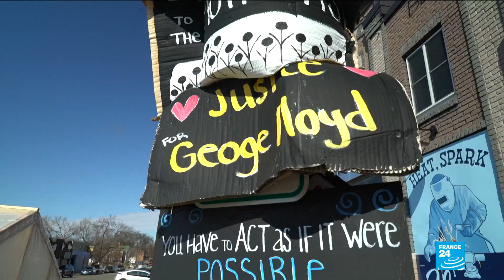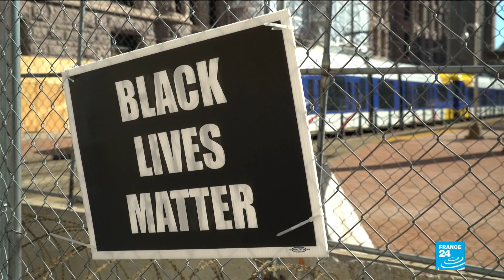George Floyd death: Minneapolis braces for trial of police officer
The trial of former Minneapolis police officer Derek Chauvin for the death of GeorgeFloyd was due to begin on Monday with the screening of jurors to weigh murder and manslaughter charges in a case seen as a referendum on police violence against BlackAmericans.